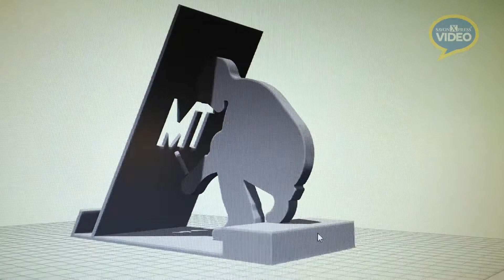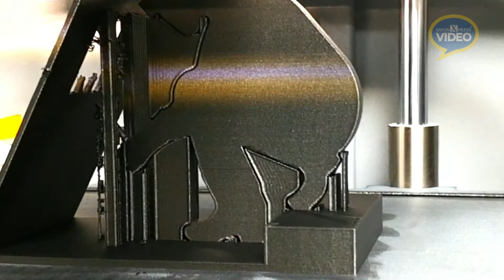Toivalan Metalli _Markforged X7 Gen2 -komposiittitulostin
Toivalan Metalli on terästöiden rautainen erikoisosaaja, joka on toiminut Siilinjärven Toivalassa yli neljäkymmentä vuotta. Työssä tarvitaan osaamista ja modernin ajan vaatimukset täyttävät laitteet. Muun laitepäivityksen ohella Toivalan Metallille saapui marraskuussa 2020 uusinta Markforgedin teknologiaa, X7 Gen2 -komposiittitulostin. Se on Suomen ensimmäinen kaltaisensa, teolliseen käyttöön suunniteltu tulostin.

X7 Gen2 on uusi päivitys Markforgedin X-sarjan teollisuustason printtereistä ja sen erottaa saman valmistajan Mark Two-koneista tulostusalueen koko. Koneen kasvatustilavuus on 330x270x200 mm. Koneen tulostusnopeus on työstä riippuen jopa kaksinkertainen Mark Two -malliin verraten. Lasermikrometri skannaa tulostusalusta 1 µm:n tarkkuudella ja tekee pintamuotokartan. Sen myötä tulostuspään korkeus pysyy optimaalisena